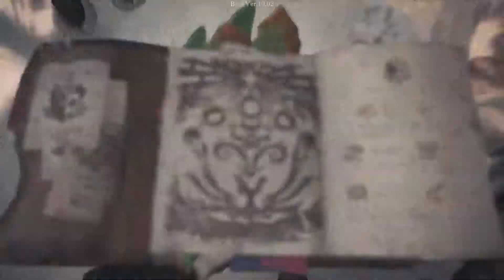MHW Iceborne BETA: Tigrex CB Gameplay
[MHW Iceborne] BETA

Tigrex First Try! Solo Hunt
Charge Blade
Time: 16'38